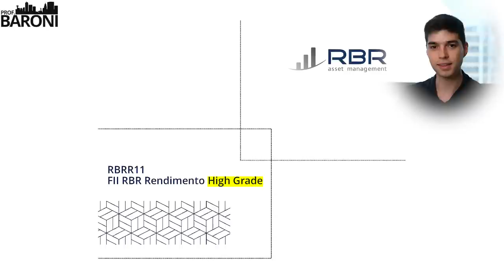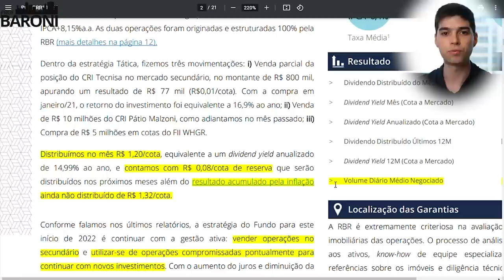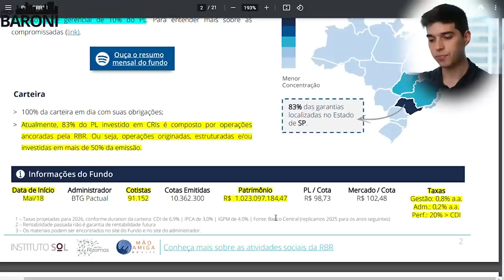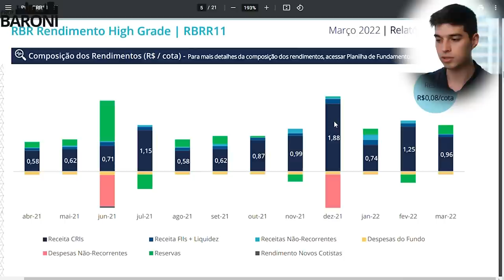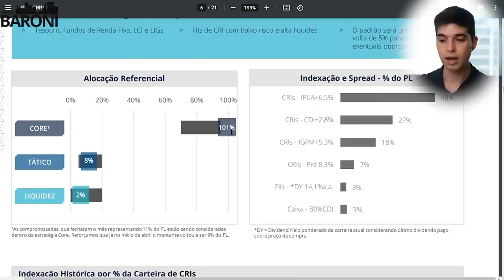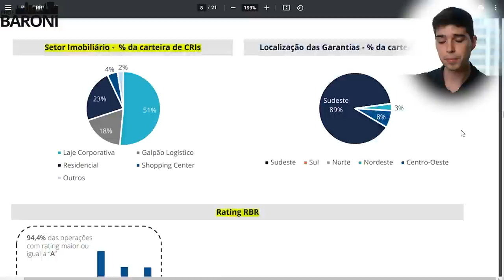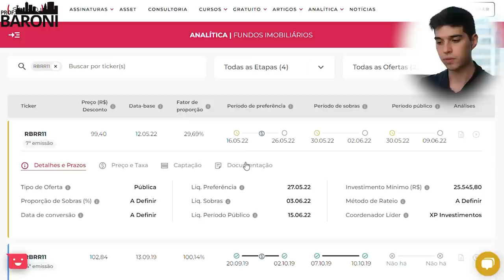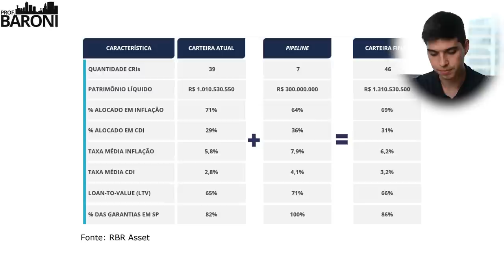RBRR11: Tudo o que você precisa saber antes de investir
RBRR11 é um fundo imobiliário do tipo papel. Seus investimentos tem como base principal aplicações em títulos e valores mobiliários.

Fundos como o RBRR11 investem de forma predominante em títulos de dívida imobiliária e outros valores mobiliários. Dentre os títulos permitidos, os mais comum são os certificados de recebíveis imobiliários (CRIs).

O FII RBR Rendimento High Grade é um fundo de investimento imobiliário do tipo ANBIMA renda gestão ativa do segmento de títulos e valores mobiliários. É constituído sob a forma de condomínio fechado, com prazo de duração indeterminado, regido pelas disposições legais e regulamentares que lhe forem aplicáveis.

00:00 - Introdução
00:29 - Outros fundos da gestora
01:24 - Relatório gerencial
02:18 - Dados do fundo
09:27 - Demonstração de resultados
13:04 - Estratégia do fundo
22:10 - Emissão
28:09 - Conclusão